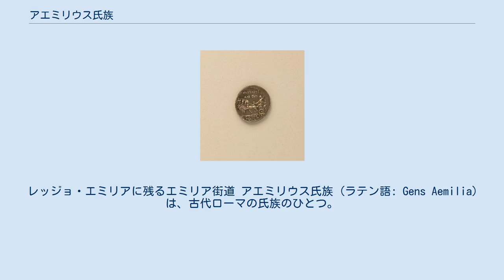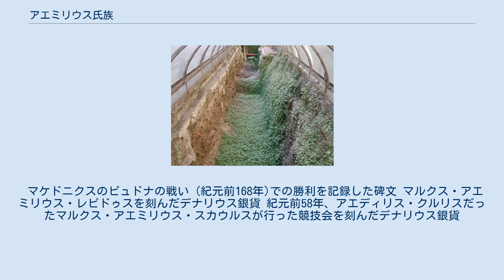アエミリウス氏族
レッジョ・エミリアに残るエミリア街道 アエミリウス氏族 (ラテン語: Gens Aemilia) は、古代ローマの氏族のひとつ。
 共和政ローマ初期から執政官を輩出したパトリキ系の家系である。
 共和政前期に独裁官を出したマメルキヌス家はその後も執政官や執政武官を輩出している。
その後も様々な家系で執政官を出しており、特にパウルス家は第二次ポエニ戦争よりコルネリウス氏族スキピオ家とは親密な間柄であり、ともに血縁関係を通じて元老院で中心的な存在となった。
小スキピオのようにアエミリウス氏族からスキピオ家へと養子に出た例もあった。
 エミリア街道はそれを建設したマルクス・アエミリウス・レピドゥスに由来し、エミリア＝ロマーニャ州、レッジョ・エミリア県、その県都レッジョ・エミリア、モンテッキオ・エミーリアなどもその系譜である。
 またエミール、エミリオ、エミリー、エミリア、マクシミリアンといった人名もこの氏族に由来する。
 マケドニクスのピュドナの戦い (紀元前168年)での勝利を記録した碑文 マルクス・アエミリウス・レピドゥスを刻んだデナリウス銀貨 紀元前58年、アエディリス・クルリスだったマルクス・アエミリウス・スカウルスが行った競技会を刻んだデナリウス銀貨